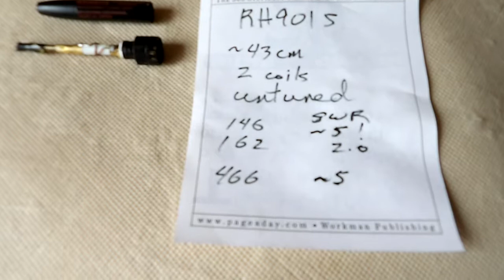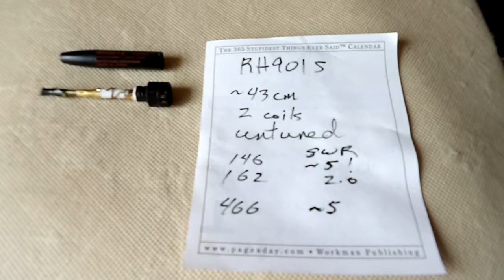Radio comms, quick review of antenna RH901s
quick review showing the inside of said antenna.
Antenna is usable for general receiving, transmitting around 162Mhz (Marine, weather)